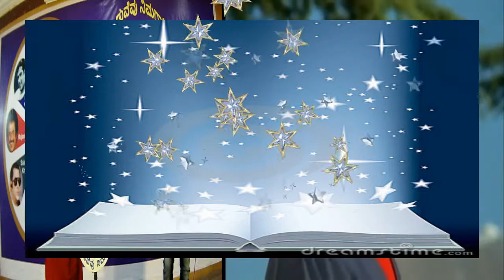Khora Kaagaz tha Ye Man Mera By Jyoti Avadooth &S.R.Ramachandra.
Haaduvevu Nimagaagi Gaana Sudha conducted Karaoke Singing Event on 24th December 2017 at Gandhi Bhavan , Bengaluru .